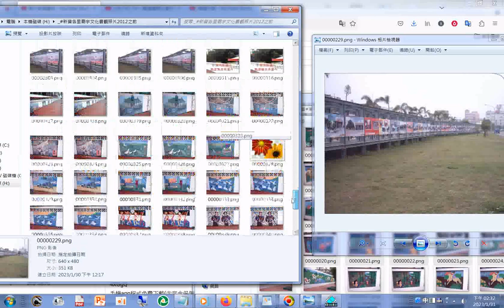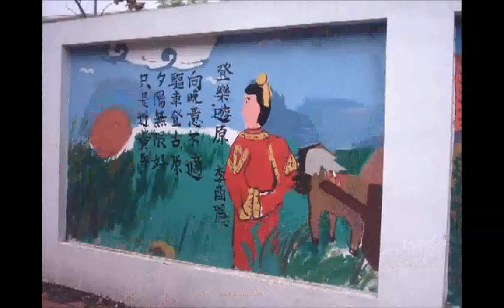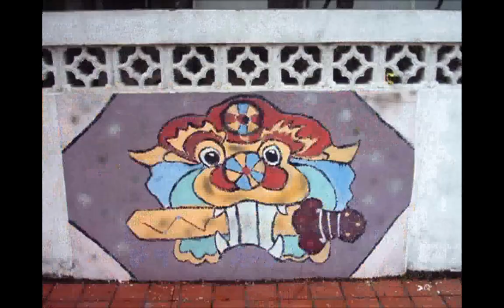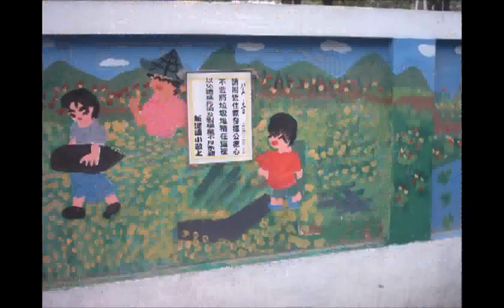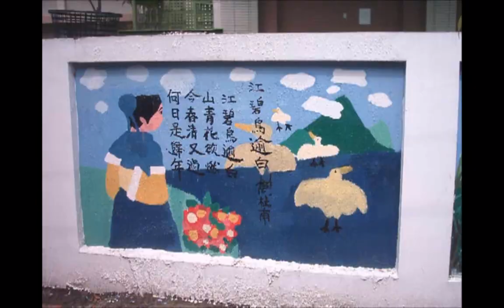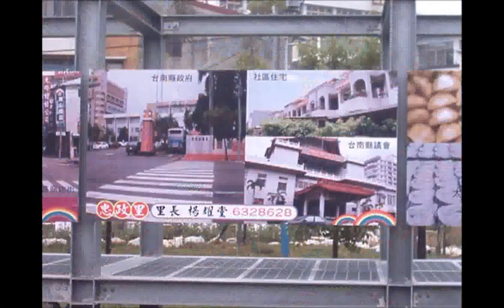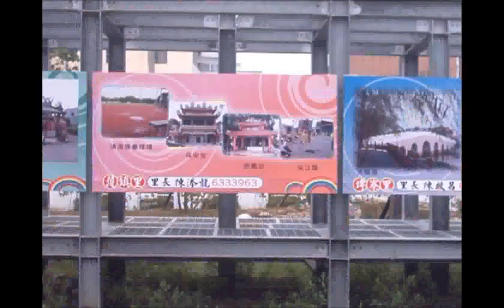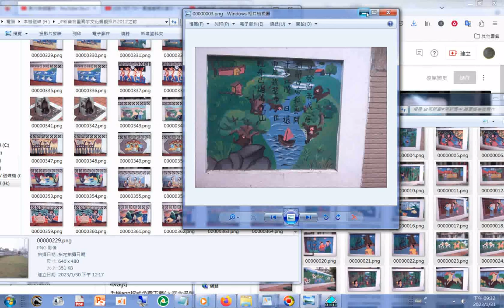舊圍牆美術畫作+新營新進國小唐詩宋詞古詩壁畫2022已無+ 附加聲音INTRODUCTION TO DAO.html先天大道簡介英中文對照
_善書圖書館網站分享+THE THREE TREASURES OF TAO三寶心法英文中文對照_html